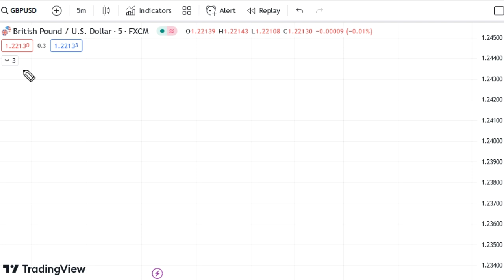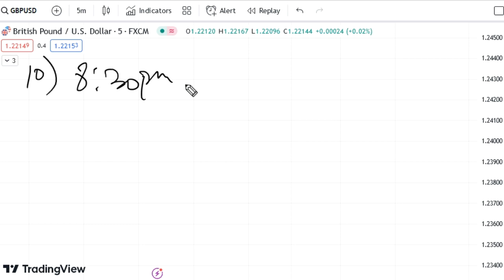Commodity Trading Data | Forex Trading Data for Today Monday 2 October 2023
US commodity data today 2 October 2023
Natural Gas trading for 2 October 2023,
EURUSD analysis
EURUSD strategy
EURUSD forecast
EURUSD analysis for Monday
EURUSD analysis for today
EURUSD analysis for 2 October 2022
USDJPY analysis
USDJPY strategy
USDJPY forecast
USDJPY analysis for Monday
USDJPY analysis for today
USDJPY analysis for 2 October 2022
GBPUSD analysis
GBPUSD strategy
GBPUSD forecast
GBPUSD today analysis live
forex trading
forex trading for beginners
currency trading
forex strategies
forex live
forex market
forex ideas
MT5
MT4
Crude oil trading for Monday,
Crude oil trading for 2 October 2023,
crude oil today prediction,
crude oil Monday prediction,
dxy news today 2 October 2023,
fundamental news for today 2 October 2023,
commodity news for today Friday 2 October 2023,
2 October news for natural gas,
2 October news for crude oil,
Natural gas news,
FED NEWS,
Forex trading,
forex news,
forex trading news,
forex trading targets,
Forex currency,